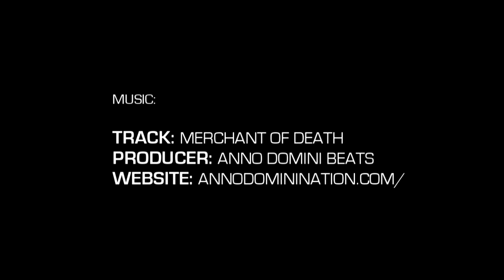5'10" Caelin McQueen Phenom Highlight Package (Phenom 150)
Caelin McQueen | 5'10" | Class of 2016
East Davidson HS | no. 35